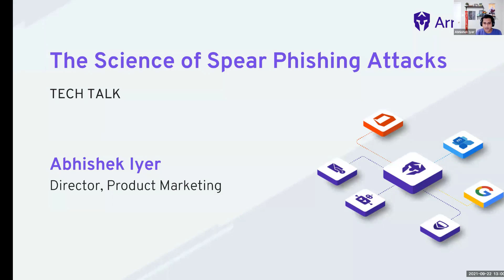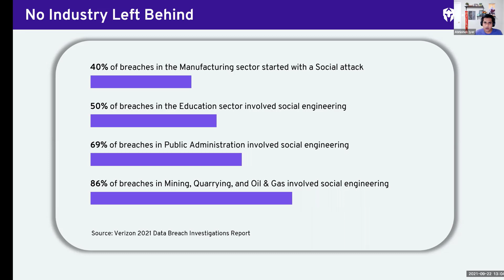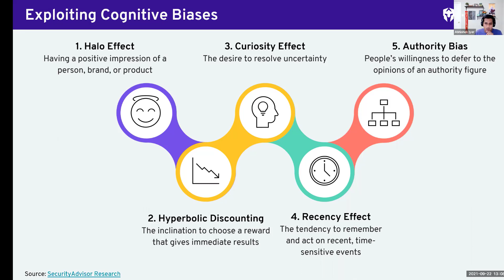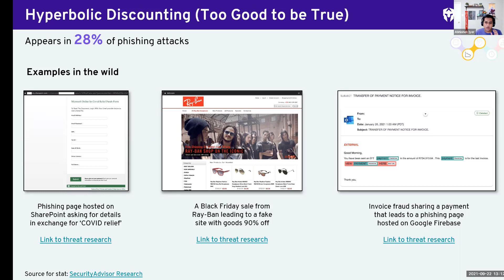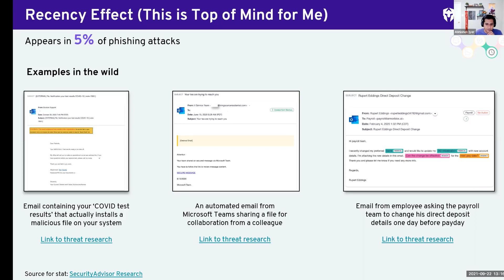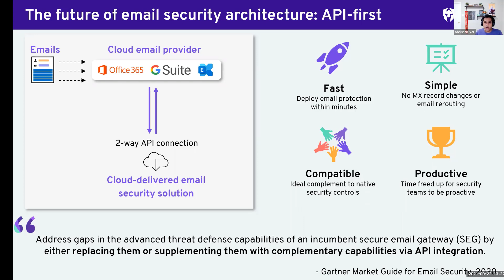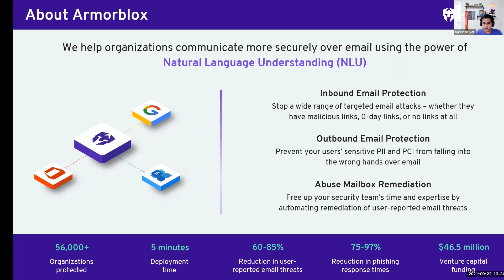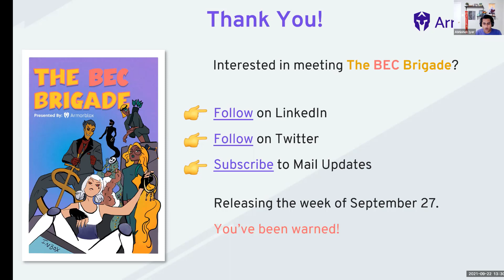Tech Talk | The Science of Spear Phishing Attacks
Why do we still fall for phishing attacks after all those security awareness sessions? In this tech talk, we will:

- Delve into the science behind phishing attacks,
- Highlight how they exploit our cognitive biases and force us to 'click before we think', and
- Discuss what needs to change in email security to help stem the phishing tide.